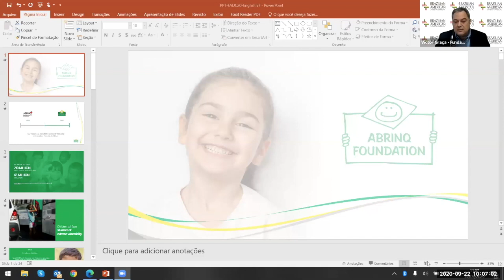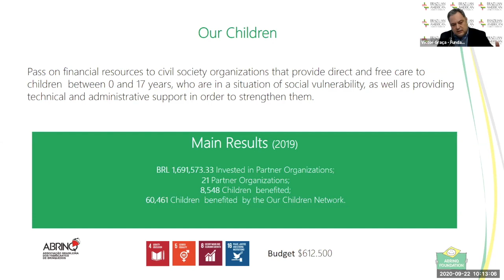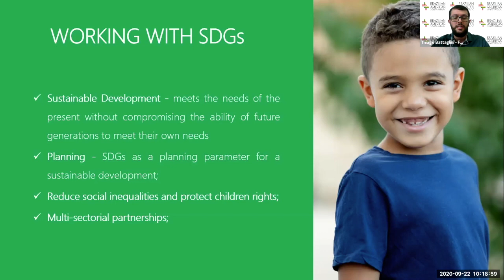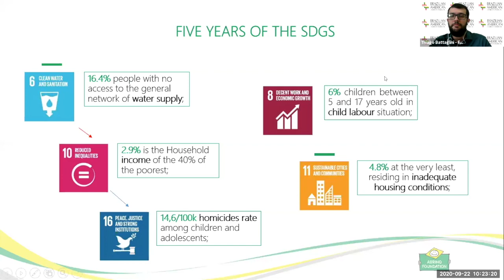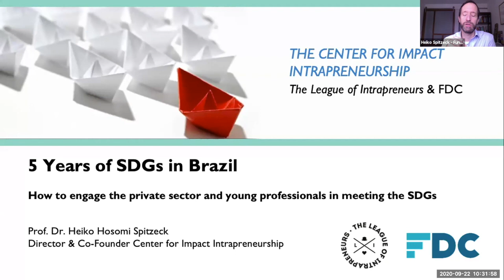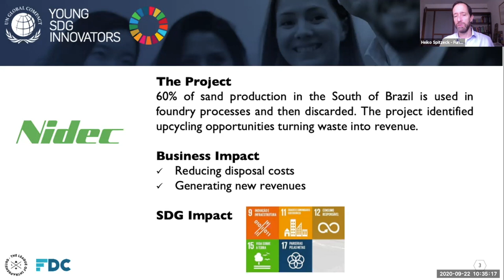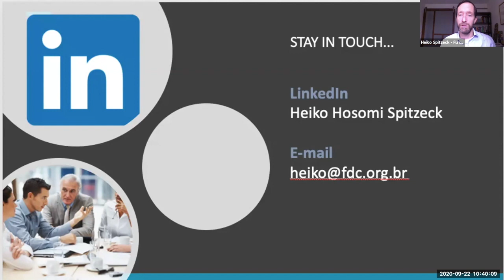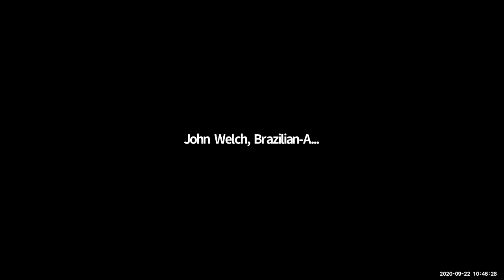Five Years of Sustainable Development Goals in Brazil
Education is one of the main determinants of economic growth and well-being, and a number of organizations are taking the lead in education in Brazil. We were honored to have two of our members, Fundação ABRINQ and Fundação Dom Cabral, discuss their initiatives. They investigated the importance of Cross-Sectoral Collaboration – both public and private – to achieve the Sustainable Development Goals (SDG), as well as using private sector motivation to foster the SDGs and collaboration that has already generated some promising proposals. They also looked at the crucial role of education and international exchange -- specifically, the European Union’s Agenda 2030 and policies to protect children and adolescents, which has generated interest in partnering to implement Agenda 2030 in Brazil.

Please click here for speaker bios.

Speakers:

Victor Alcântara da Graça, Executive Director, Fundação ABRINQ

Thiago Battaglini, Coordinator of the FADC SDG Strategy Strengthening Project, Fundação ABRINQ

Heiko Spitzeck, Professor,  Fundação Dom Cabral and Director of the Sustainability Management Research Center

Stefan Agne, Head of the Cooperation Sector, European Union Delegation in Brazil